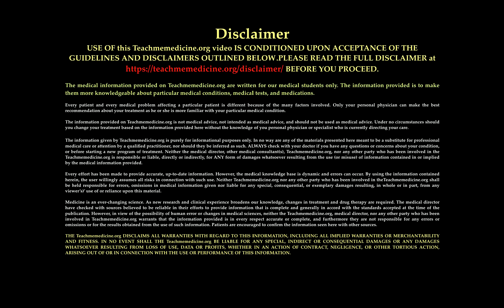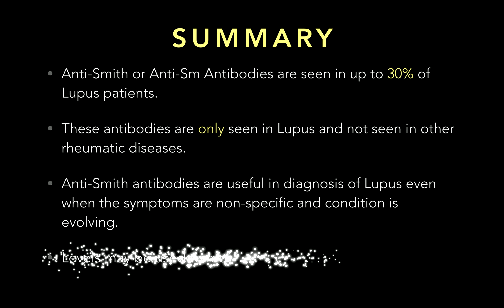Lupus Part 5: Anti-Smith (Anti-Sm)